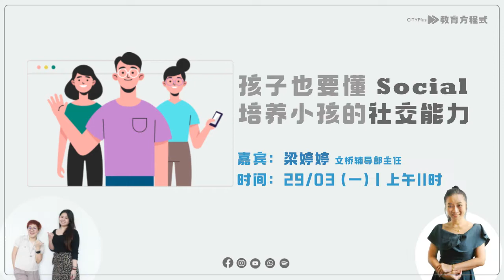【孩子也要懂 social🤔！谈如何培养小孩社交能力】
我们发现现代很多的父母宁愿花很多时间和金钱来培育孩子的学习能力，却疏忽孩子的 社交 和 自理能力 的需要。

所以这次我们就找来了梁婷婷老师🙋🏻‍♀️教教我们哪些简单的 社交技巧 可以帮助孩子在 交友 的过程比较不容易碰钉子？

主持人: Jean 晓芬 & Ivy
嘉宾: 梁婷婷老师 (文桥辅导室主任)
节目时段：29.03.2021 (一) l 上午11时